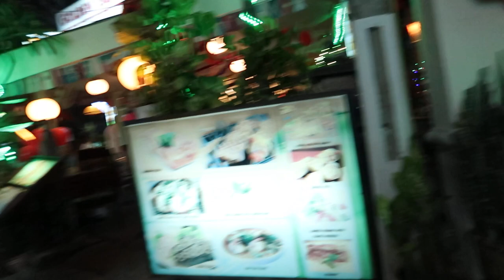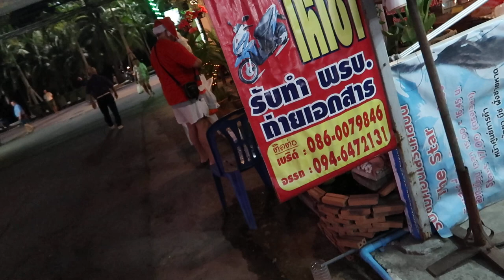Santa Kissing and Bar Girls wanting a Bar Fine,RAW & UNEDITED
10 Minute attempt. Bar Girls Kissing Santa and Wanting to be Bar Fine. Raw and unedited file.

Because you asked to contribute, you now can, just